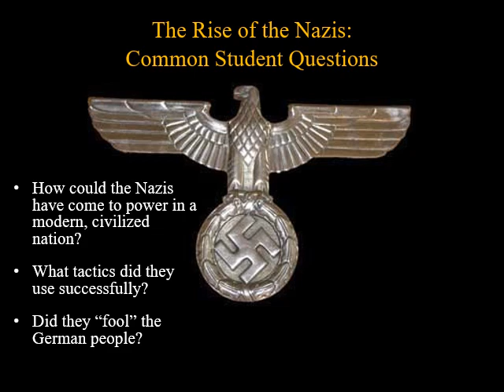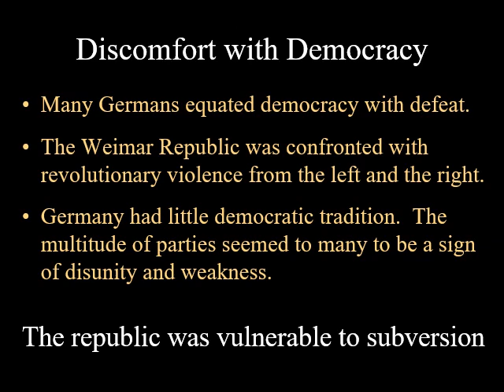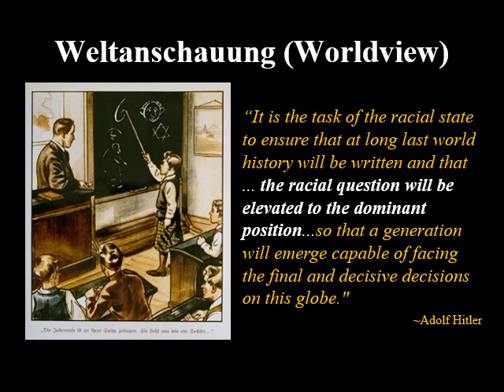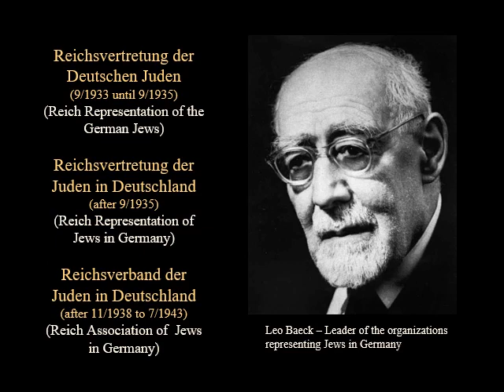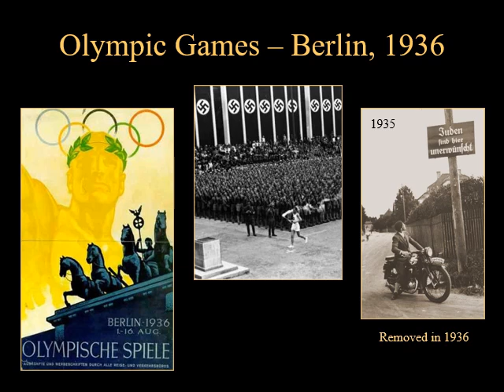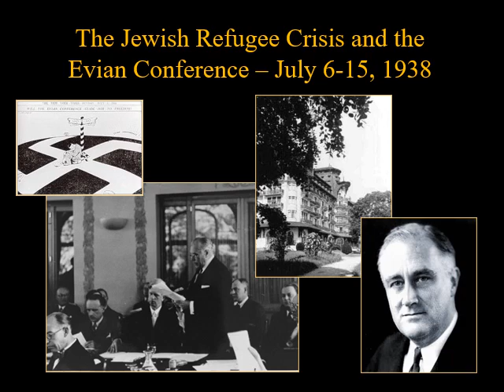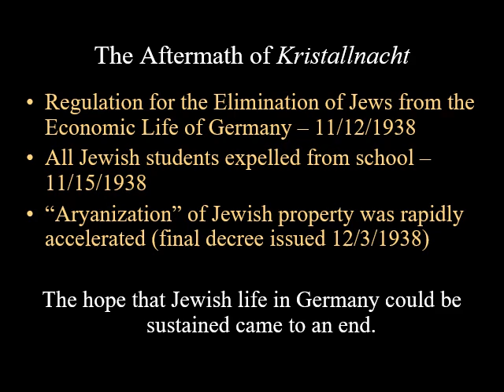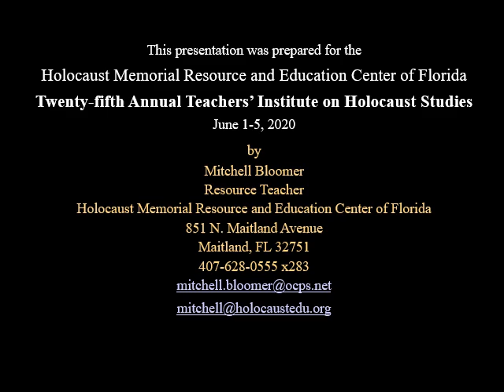TI 2020 The Holocaust Era Prior to World War II 1919 1939 with Narration